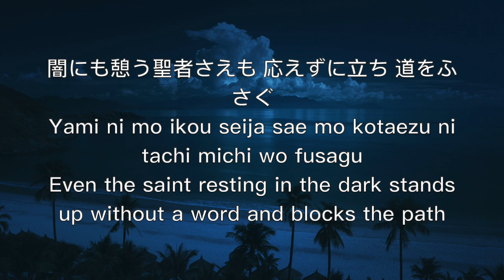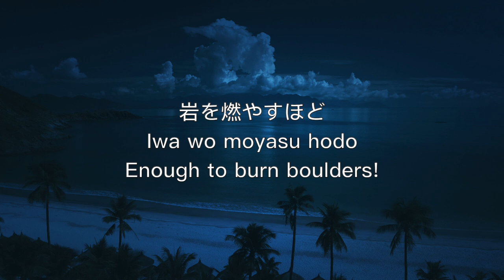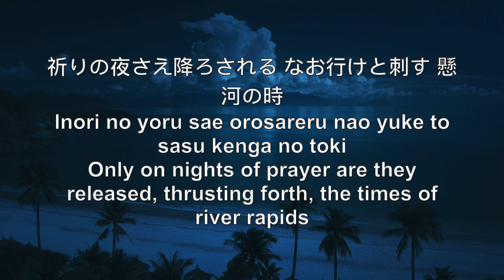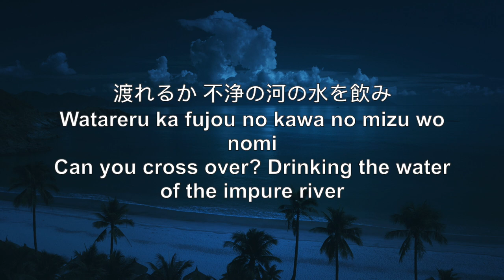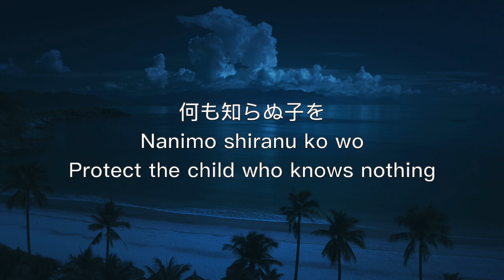Indra 2016 Lyrics - Susumu Hirasawa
Hi friends,

Sorry it has been so long. This channel is a hobby of mine so I often want to take breaks from it. I decided to make this video because of the amazing comments and responses from the Hirasawa fan community, and because of the shocking event of Miura's passing. I made this video as a tribute to him because his work means so much to me, and without him, this channel would not exist. I was introduced to Hirasawa's music from the 2012 Berserk film adaptation, so it is thanks to Kentaro Miura that I even listen to this music. Both his work and Susumu Hirasawa's are a source of inspiration for me. I included 3 of Miura's Berserk volume covers at the beginning of the video as part of the tribute. May he rest in peace.